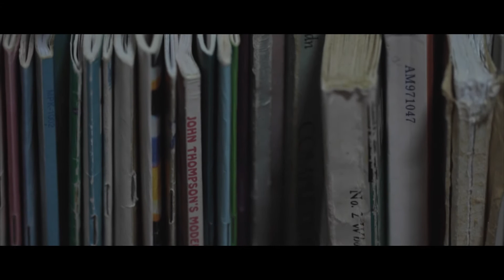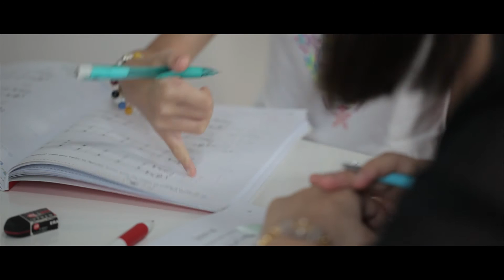Presto Studios' Story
Behind every successful company, there's always a great story to tell.  Presto Studios' is proud to share their story and the birth of our piano studios.